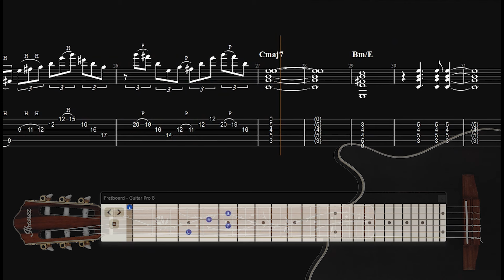Tim Henson's - How To Play Perfect E Minor Arpeggio Lesson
Have trouble navigating around the fretboard? Look no further your search for the right lessons starts here!

Designed strictly for those who take music lessons seriously and are willing to put in the effort needed to take your solo phrasing skills and techniques to the next level?

Difficulty level: Late Intermediate to advanced

Style: Rock, Classical, Metal